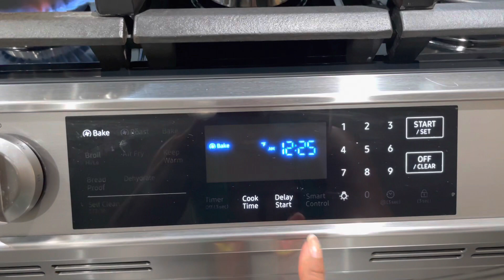Baked Salmon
Salmon (/ˈsæmən/; pl: salmon) is the common name for several commercially important species of euryhaline ray-finned fish from the family Salmonidae, which are native to tributaries of the North Atlantic (genus Salmo) and North Pacific (genus Oncorhynchus) basin. Other closely related fish in the same family include trout, char, grayling, whitefish, lenok and taimen.